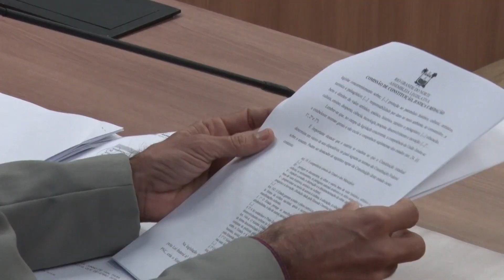AL NOTICIAS - REUNIÃO CCJ 28 11 23